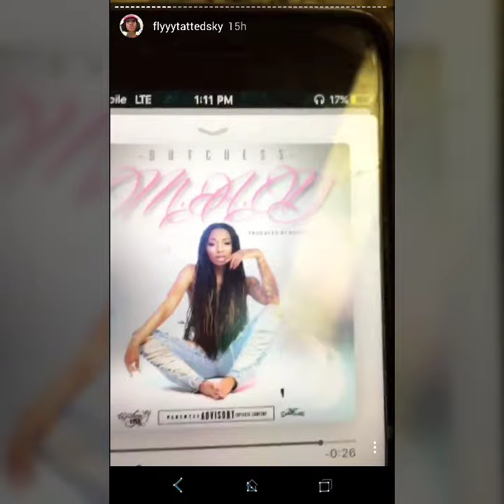Sky listening to Dutchess new song from Black Ink Crew New York